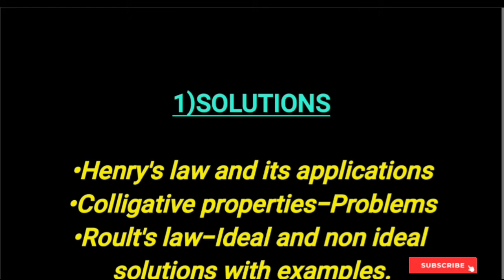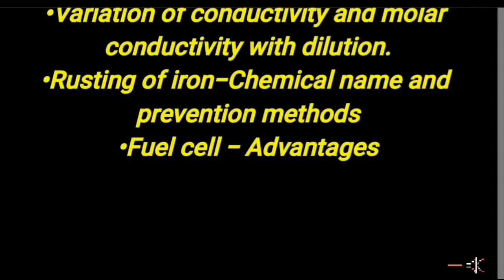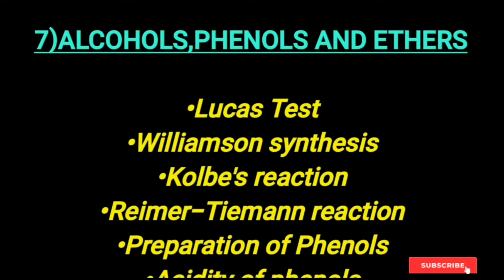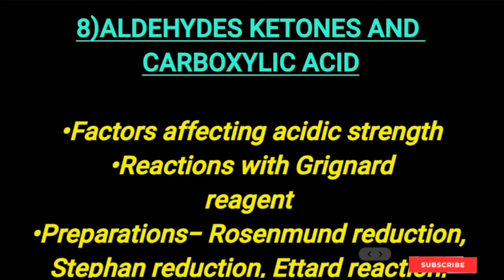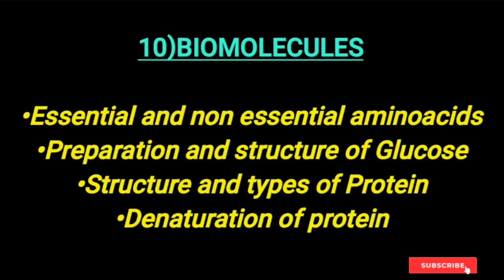CHEMISTRY|Plus Two||Sure Questions💯||Important Topics💥||Public Exam 2024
Mission Full Marks 🕺💃

💫Sure Questions and Rare Questions🙌💥
💫Important Topics💯
💫+2 Chemistry Public Exam 2024

Please Watch and Score Maximum 🧡